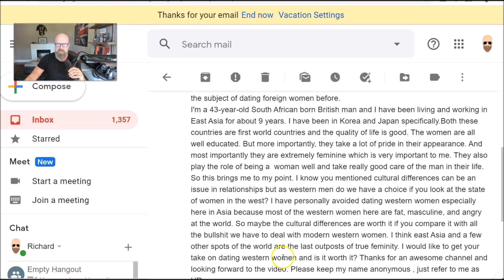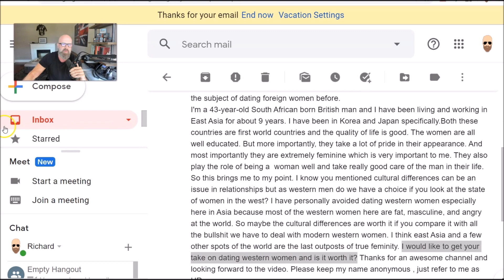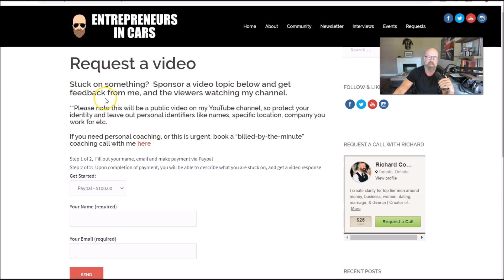Are Western Women Worth It OR is Asia Better?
Requested by a man in Asia, that has questions around women in the west, or Asia, and what is better for him.

It's a monthly subscription, and the exclusive content is commercial free, catered towards men living better lives, and will never be found publicly on my channel.

You will get direct access to me and:

1) In depth private videos to help men master, self-care, money, biz and inter-sexual dynamics
2) Access a secret Facebook community men working on themselves
3) Join private bi-weekly live Q&A hangout sessions with me

BTC address:
1L1AUHgPeEWXr5AeG6eStRpHsa93FBSNuk